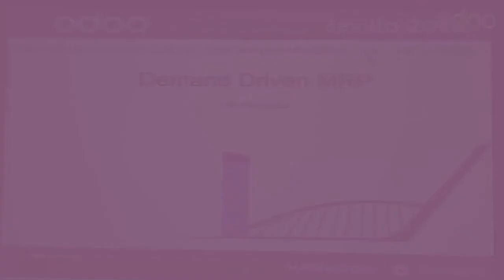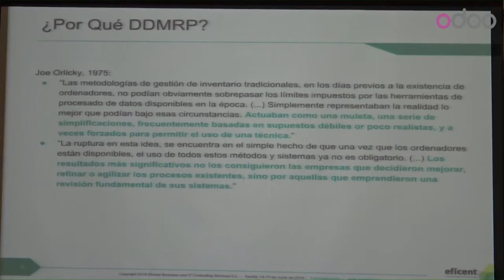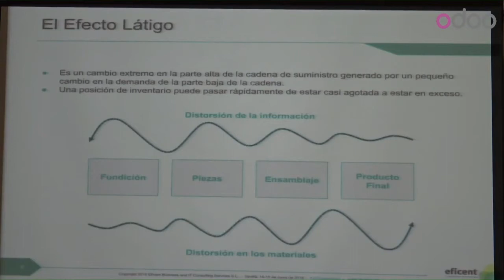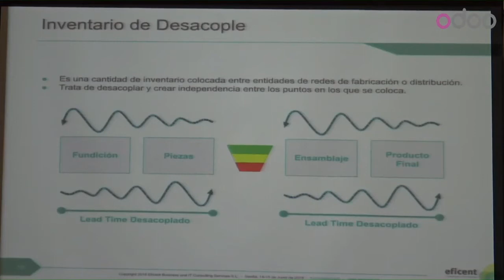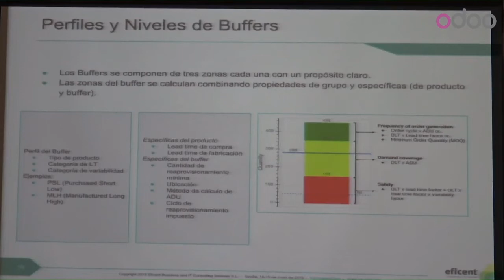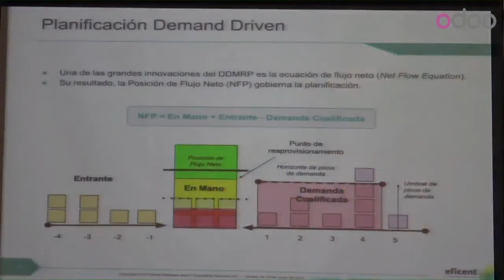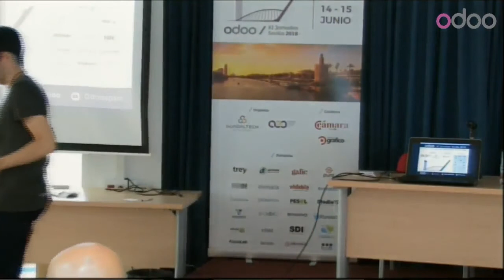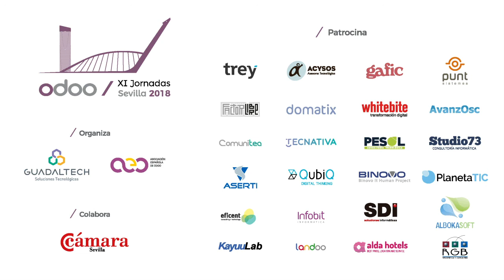Los Rilo - Demand Driven MRP: Adaptarse al entorno